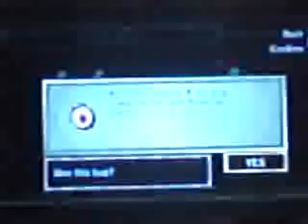LETS PLAY THE LEGEND OF ZELDA TWILIGHT PRINCESS DBTGAMER SHOW PART 99